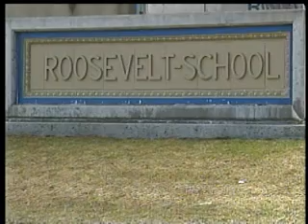School taking steps to quell chickenpox outbreak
A chicken pox outbreak is prompting health officials to keep a number of students home from Jeffereson Elementary School until those students can prove immunity against the disease. KXLY4's Erik Loney reports.